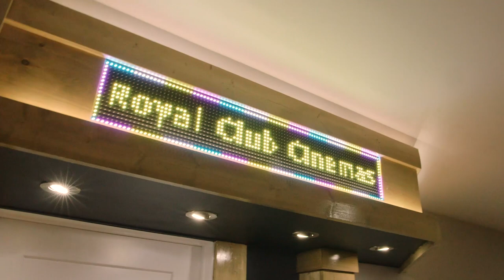Royal Club Cinema Theater Tour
A brief visual tour of the Royal Club Cinema room and lounge.